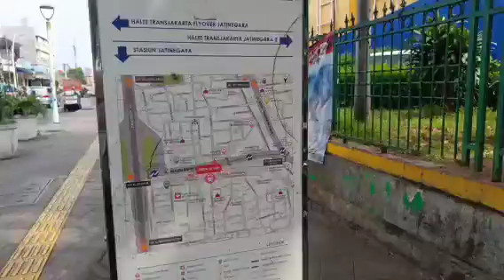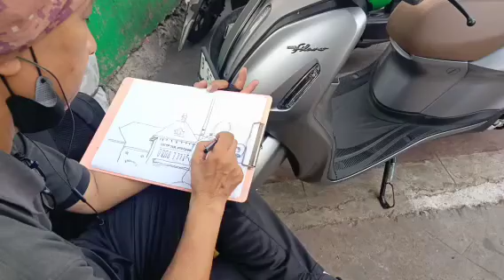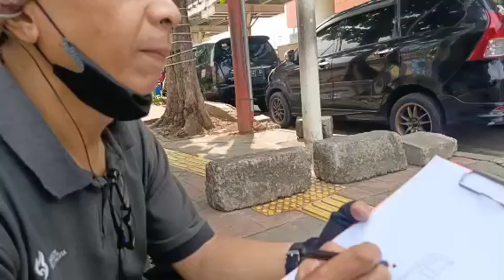Membuat Sketsa di Jatinegara